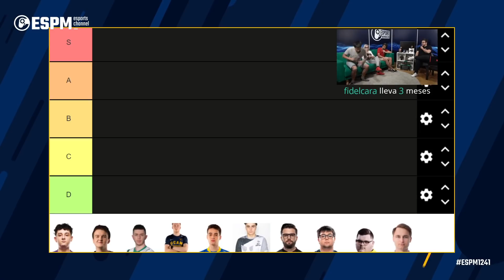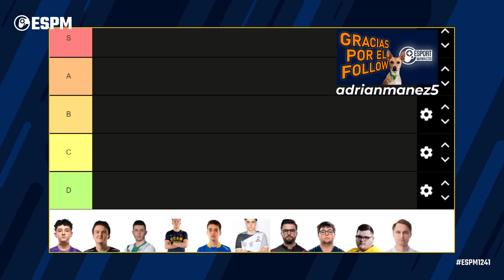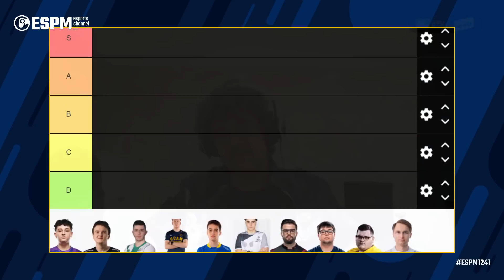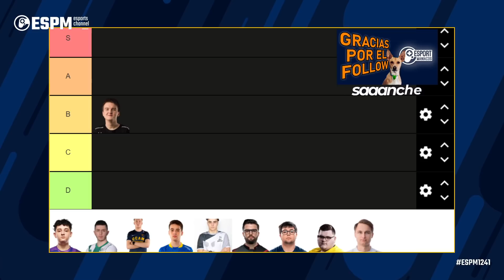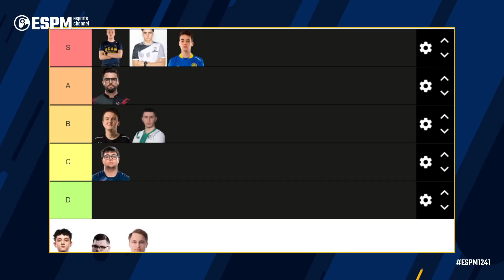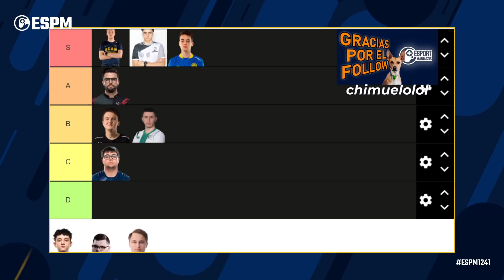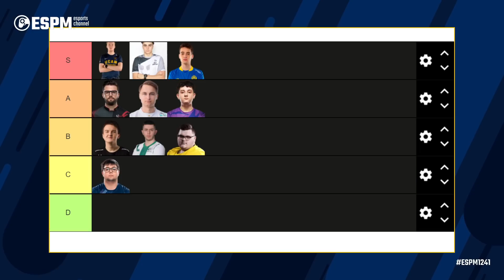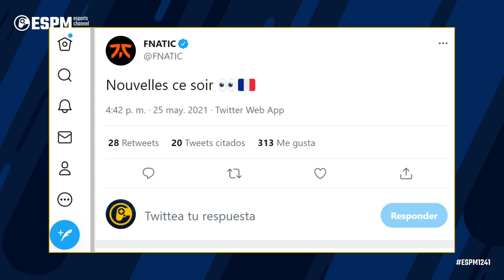La velada de Ibai, hablamos con Jandrofvp y tierlist de junglas de Superliga - Esportmaníacos 1244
Timestamps pronto!
00:00:00 Intro
00:10:00 Hablamos de la Velada de Ibai
00:32:00 Hablamos con Jandrofvp, coach de Vodafone Giants
01:13:00 Tierlist junglas Superliga
01:40:00 Nelson, nuevo strategic coach de G2 Esports
01:47:00 ¿Qué tiene que aprender MAD Lions de este MSI?